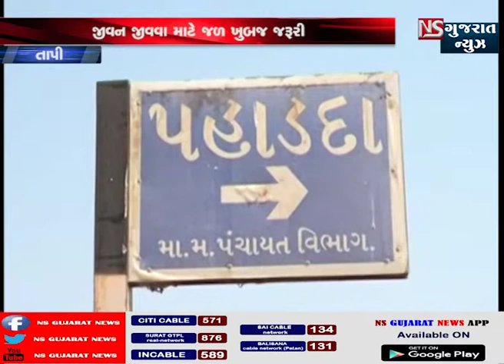તાપી જિલ્લાના ડુંગરાળ વિસ્તારના લોકો પાઇ માટે વલખા મારી રહ્યા છે